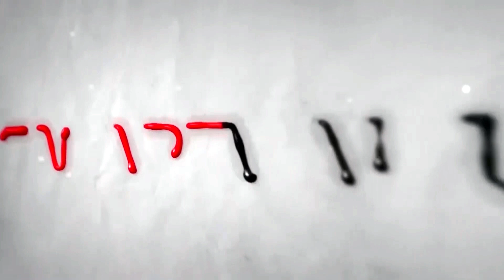SmartValue Associate | Congratulations Mr. Dhanau Ram Dhiwar for Brand New Kia Carens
𝐃𝐞𝐚𝐫 𝐀𝐬𝐬𝐨𝐜𝐢𝐚𝐭𝐞𝐬,

𝐂𝐨𝐧𝐠𝐫𝐚𝐭𝐮𝐥𝐚𝐭𝐢𝐨𝐧𝐬 to Mr. Dhanau Ram Dhiwar
Dreams Come True with 𝐒𝐦𝐚𝐫𝐭 𝐕𝐚𝐥𝐮𝐞 𝐋𝐢𝐦𝐢𝐭𝐞𝐝